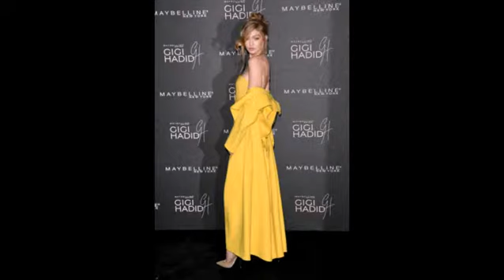Gigi Hadid attends the Gigi Hadid X Maybelline party held at 'Hotel Gigi' in London' England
Gigi Hadid attends the Gigi Hadid X Maybelline party held at 'Hotel Gigi' on November 7' 2017 in London' England